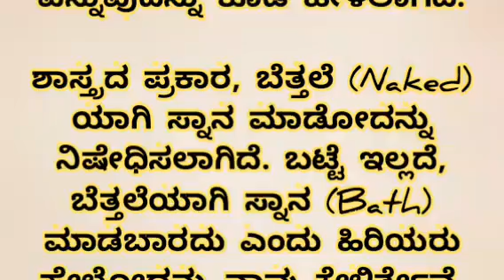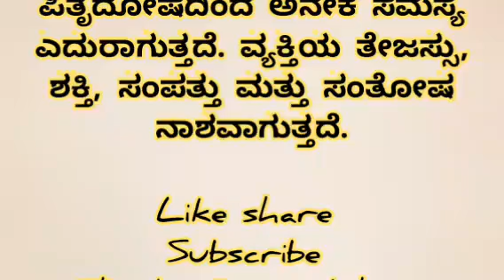usefulinformationinkannada motivation inspiration lessonablestory kannadastatus kannadastories